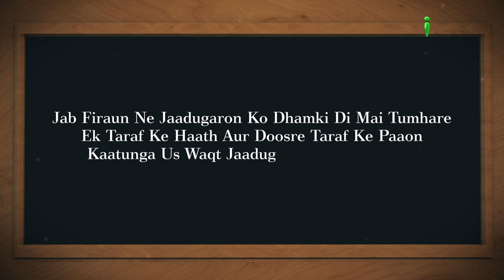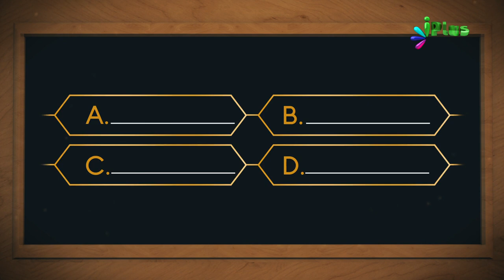Aaj Ka Sawal 287 - iPlus TV | Islamic Quiz | Islami Sawal Jawab | Deeni Sawal Jawab